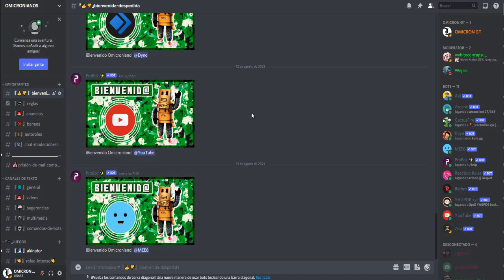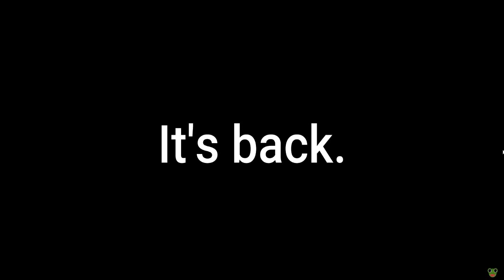¡REGRESAN LAS BESTIAS CON COLAS A SHINDO LIFE!/ROBLOX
¡En este video reacciono a las nuevas bestias con cola de Shindo life!